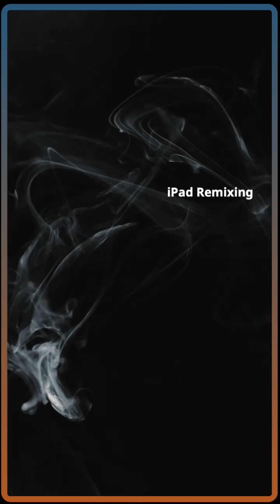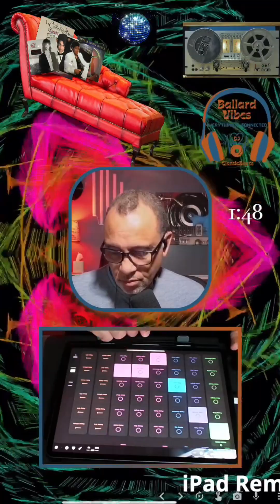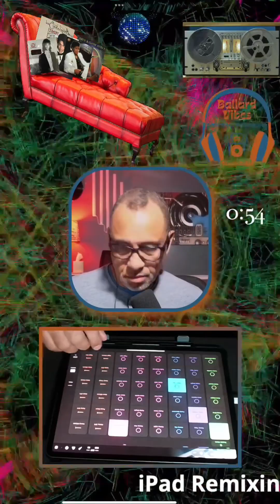Law of Attraction with Beats #4